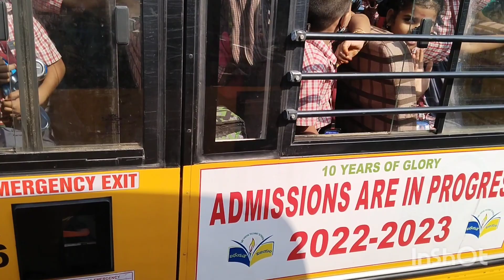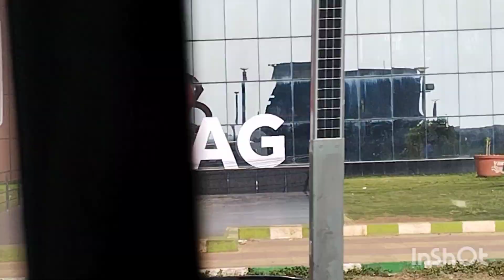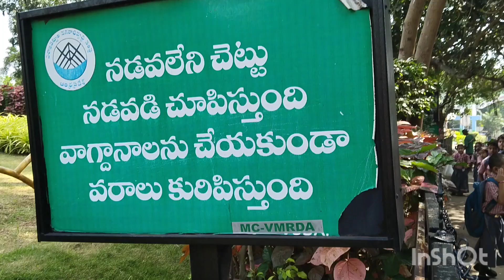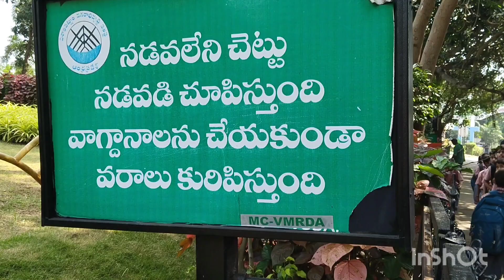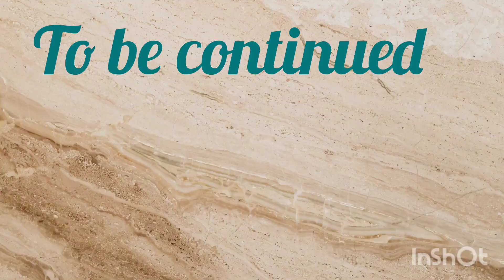Went to school picnic#youtube